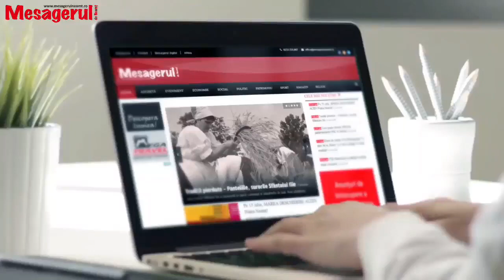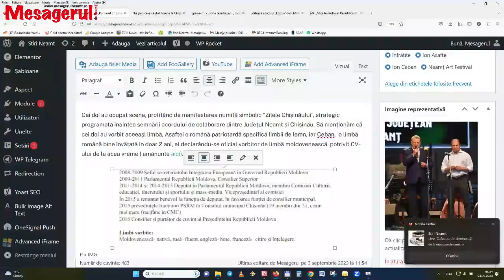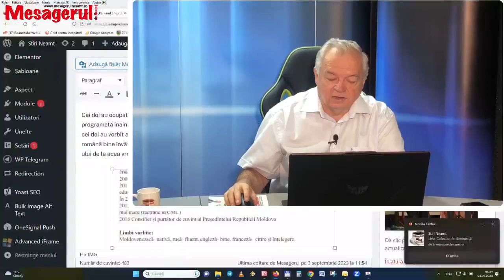Cafeaua de dimineață 04.09.2023